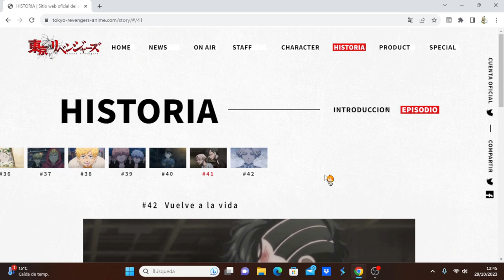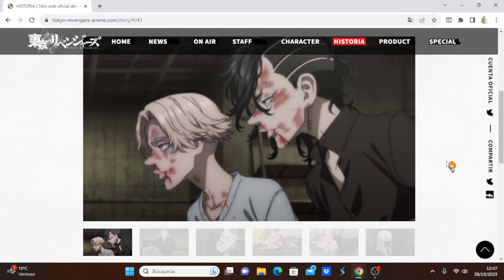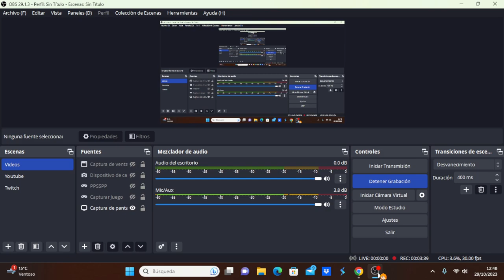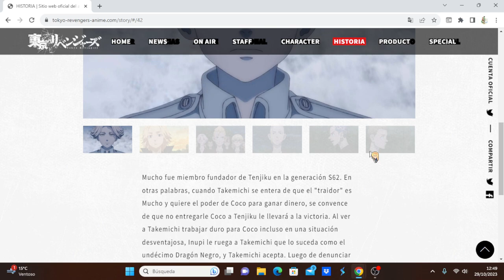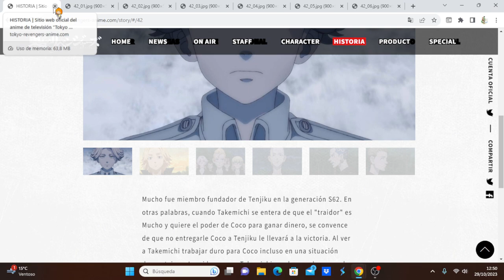Tokyo Revengers: Tenjiku-hen comentando avance del capitulo 5